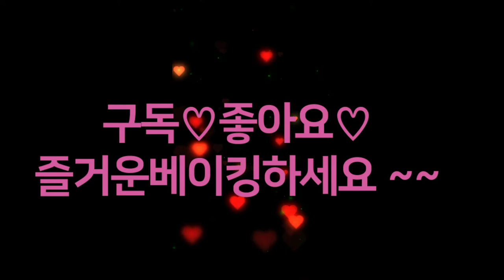소금빵~시오빵♡saltbread 🍞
안녕하세요@케이크칼미아입니다 😁

소금빵만들어봤어요

집에서 손쉽게 만들수있도록 손반죽으로

 진행하였습니다.🤗

발효는 여름철이라 실온에서 했습니다.

오늘도 즐거운베이킹하세요 ❤️

재료 ingredients (g) 6개 분량

강력분 bread flour  200

중력분 all purposed flour  50

비정제설탕 unrefined sugar  18

소금salt 5

인스턴트드라이이스트 레드
instant dry yeast red  3

탈지분유 milk powder 20

버터butter 15

물water  155

충전용 버터 filling butter 15g×6개